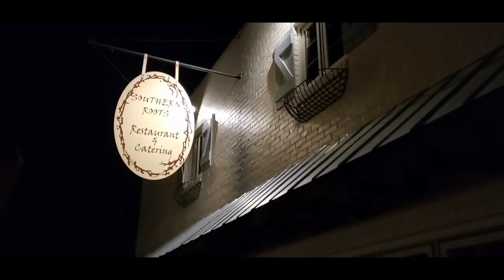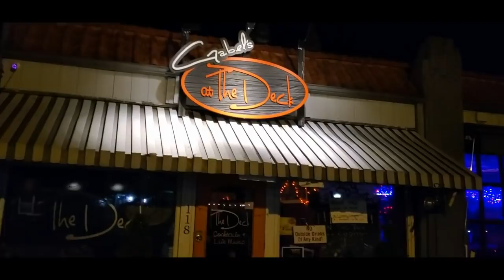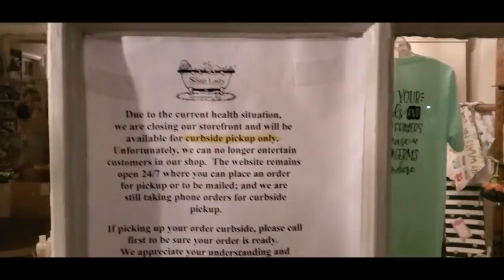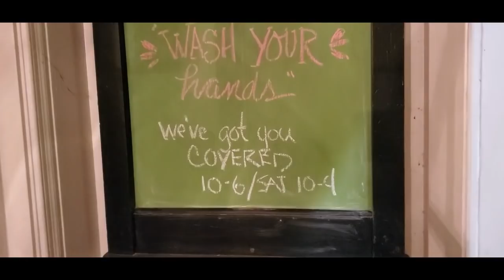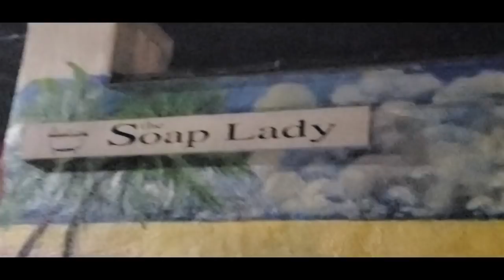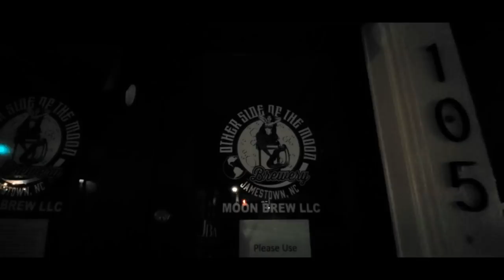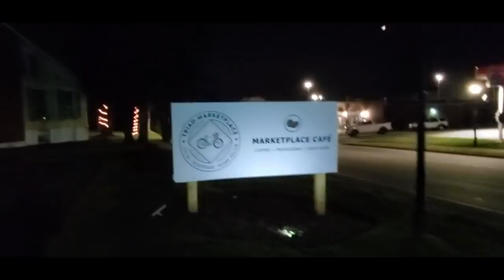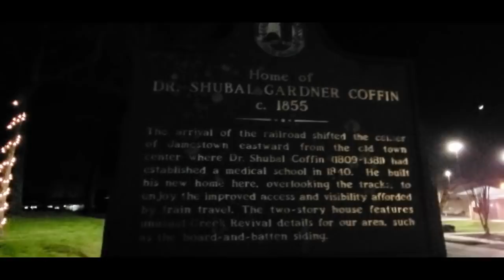Vlog | Deserted Jamestown 3-26-2020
With everything shut down, Jamestown, NC looks very different this evening.  This street is normally bustling with people on Thursday nights, with live music in the air, and plenty of food and activity.  This...This is just bizarre.  I had to share.